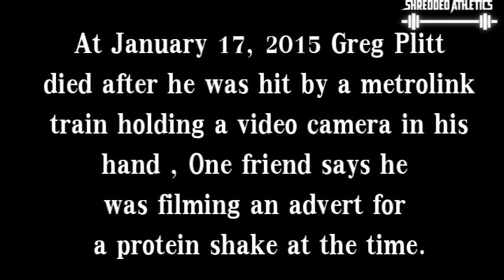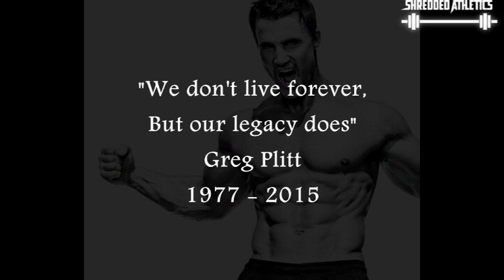Greg Plitt - The Legacy - Tribute [HD]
Greg Plitt,I hope you read my message from heaven.
firstly I want to thank you for what you have done to my life, you've left on the light when my life was dark, you've inspired me to keep going thought the most difficult times in life so far, unfortunately I have never had the chance to meet you personally, I wish we can go back in time so I would do anything just to reach you.
Now you're just a presence which will never let me give up on a single thing in life.
Rest In Peace man.
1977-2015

Shredded Athletics TV is a little fitness organisation which make
fitness videos , fitness articles , rare pics , workout clothes and more!

• Cheers!